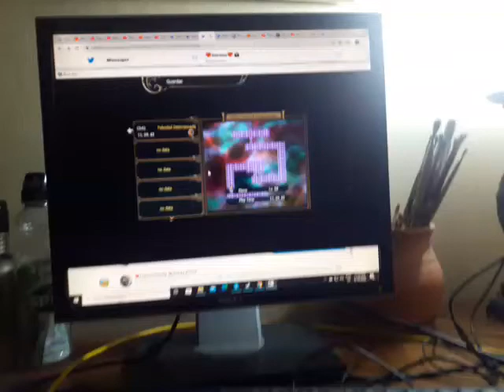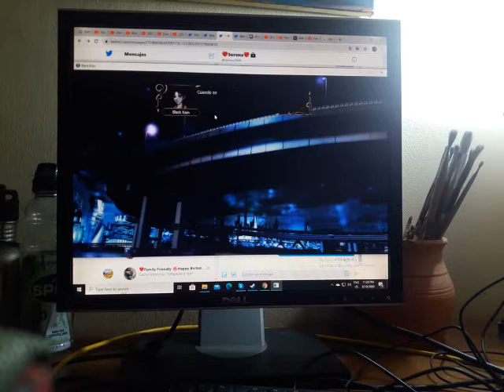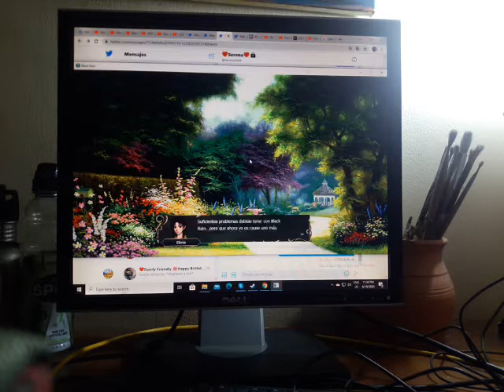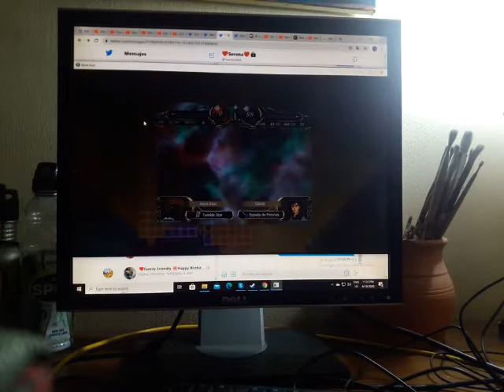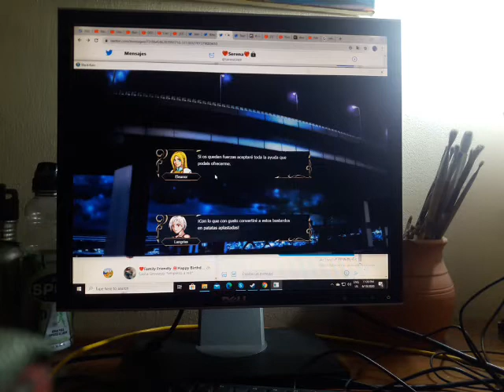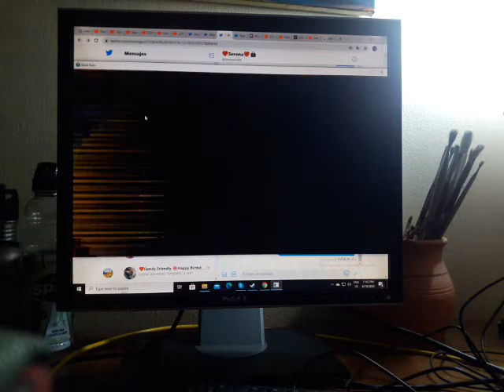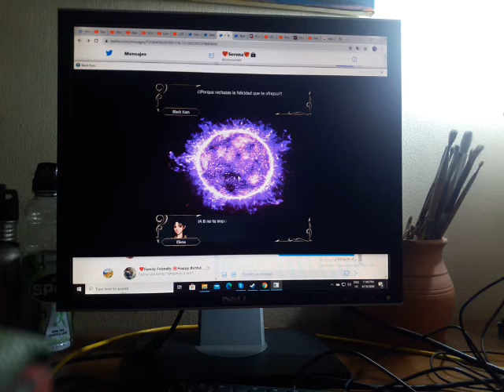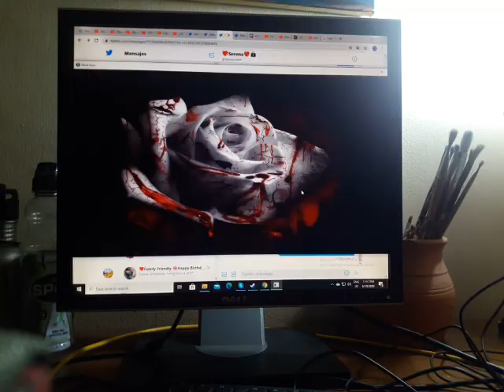Black kain Al rescate de elena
Que hubo que tal esta yo soy train sea bienvenido a black kain antepenultimo episodio por que queda 1 capitulo extra antes de la batalla final en este gracias a ella zabie,shinta y todo consigue colarse en el interior de black kain para rescatara elena tarea que black kain quiere evitar por cualquier cosa que se logre